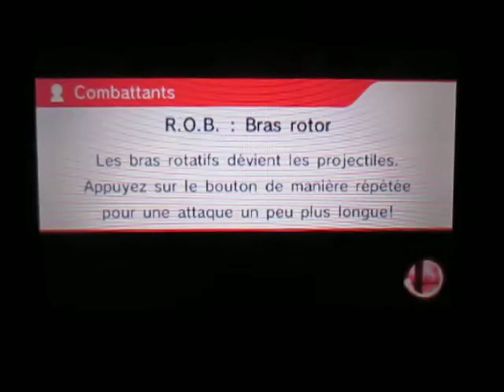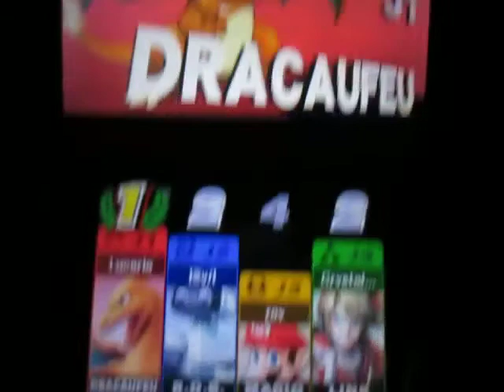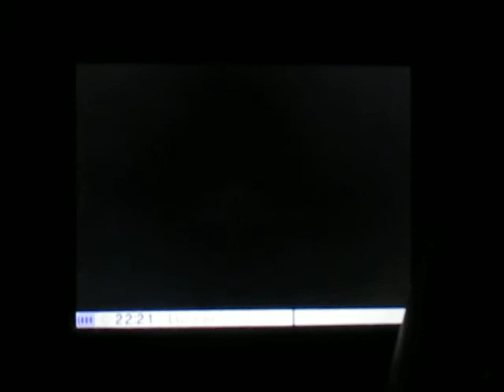SSB for 3DS - For Glory: 3 vs 1 - How to do?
Une partie à 4 joueurs qui change pour du 3 contre 1. En jouant Dracaufeu, j'ai pris mon temps pour mettre K.O. chacun de mes adversaires.

Conseil : Si jamais trois joueurs se mettent ensemble pour vous battre, observez leur emplacement. Cela vous aidera à mieux visualiser l'angle de vos attaques. Surtout, ne vous préoccupez-vous pas des attaques à distance de l'un de vos adversaires. Ignorez les objets nuisibles et concentrez-vous sur votre objectif.